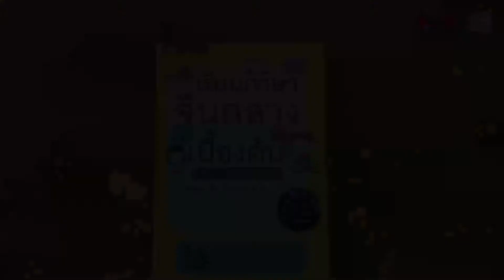หนังสือเรียนภาษาจีนกลาง (ตัวย่อ) เบื้องต้น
หนังสือเล่มนี้เหมาะสำหรับผู้ที่สนใจเรียนรู้ภาษาจีนกลางตั้งแต่เริ่มต้นและผู้ที่ต้องการพัฒนาทักษะภาษาจีนกลางได้ทบทวนแบะเข้าใจถึุงพื้นฐารของภาษาจีนให้มากขึ้นเนื้อหาหลักๆ ในเล่มนี้จะเริ่มตั้งแต่
- พินอินหรือสัทอักษร (Chinese Phonetic)
ระบบการกำกับเสียง พยัญชนะ สระ วรรณยุกต์
- ประโยคพร้อมใช้และโครงสร้างประโยค
รวมประโยคพื้นฐานที่มักใช้กันทั่วไปเพื่อการสื ่อสาร เช่น การทักทาย การแนะนำตัว การถามวัที่และเวลา กิจวัตรประจำวัน และประโยคที่ต้องใช้ในชีวิตประจำวัน พร้อมโครงสร้างประโยคเพื่อนำไปปรับใช้
แยกคำศัพท์ที่เกี่ยวข้องในบทนั้นๆ ไว้ท้ายบท
- ไวยากรณ์และรูปประโยคที่ควรรู้
อธิบายหลักการใช้ไวยากรณ์ที่ผู้เรียนควรรู้ เพื่อการนำไปใช้อย่างถูกต้อง

- แบบฝึกหัดท้ายบทพร้อมเฉลย